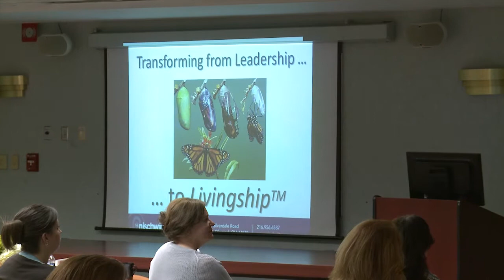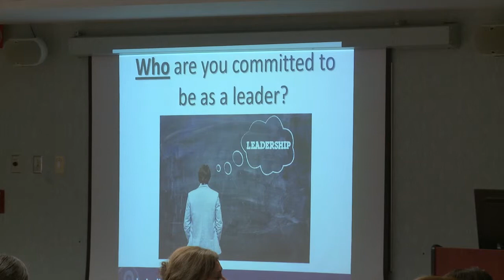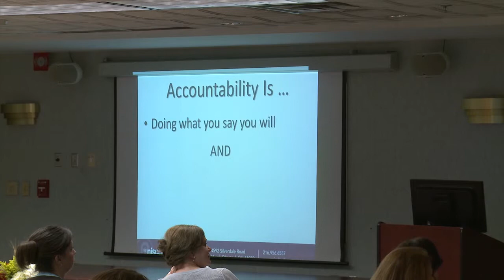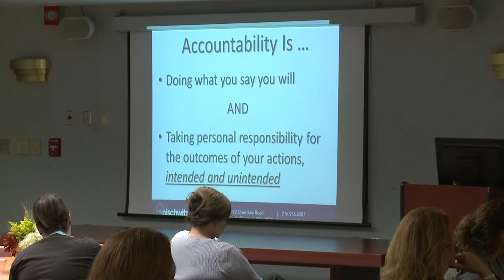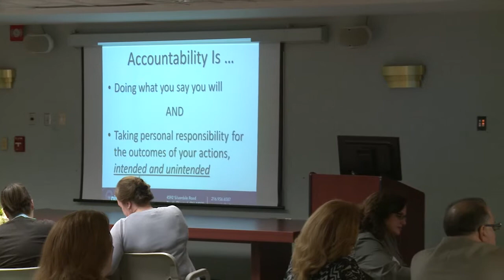Jeff Nischwitz Full